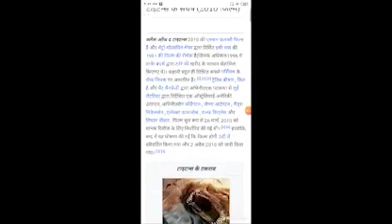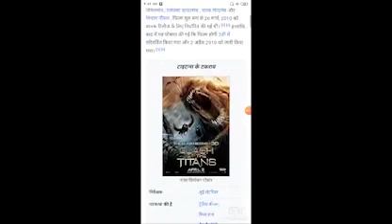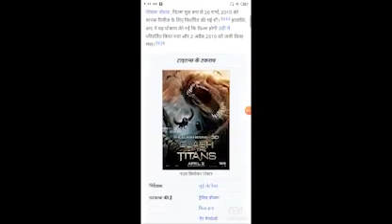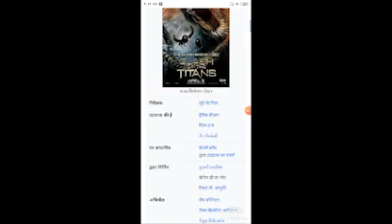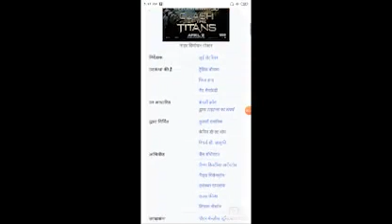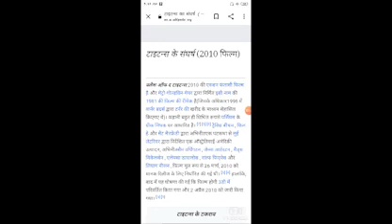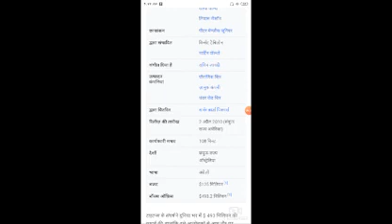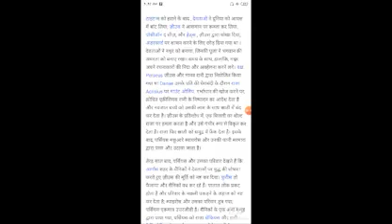Clash of the Titans Full Movie Facts / Sam Worthington / Gemma Arterton/ Mads Mikkelsen/ Alexa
In this video we will tell you about fact and review of movie Clash of the Titans